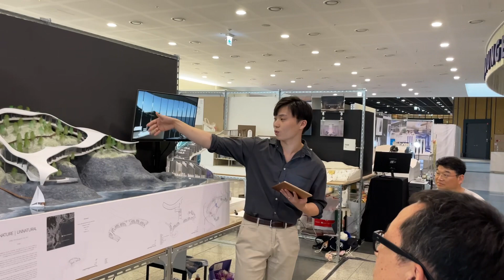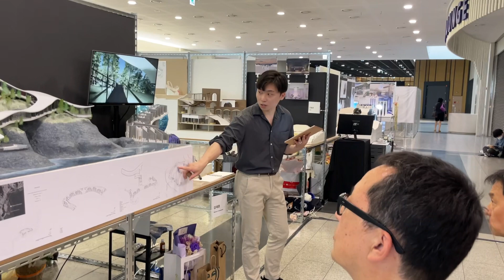[ Nature, Unnatural ] - Resort (Presentation)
Project Type : Studio project - Year 5 / Final (2023)
Program : Resort
Location : Igidae Coastal Park, Busan, South Korea
Building Area : 5,360 m²

A space designed in a way of the nature, but unnatural and fresh for us living in the city.

사람들을 늘 비일상적인 것에 흥미를 느끼고, 이러한 흥미는 매력으로 바뀌어서 사람들은 여행을 가거나 이색 체험을 한다. 그렇다면 우리에게 지금 비일상적인 요소는 무엇일까?

대부분이 도시에서 살아가는 우리에게 ‘자연’은 글자 그대로와 다르게 ‘부‘자연스러워진 모순적인 상황이다. 이 건물은 자연스럽지만 비자연의 요소인 ‘직선과 그리드, 규칙과 반복, 수평과 수직’ 대신에 색다르게 느껴지는 자연의 요소인 ‘곡선과 확산, 불규칙과 다양성, 기울어진 것‘을 통해 디자인 됐다.

[Nature | Unnatural]은 다양한 자연적 요소를 담고 있는 부산 이기대 수변공원에서 가장 동쪽 끝에 위치한다. 숲과 절벽, 바다가 조화롭게 어우러져 있으면서 일출과 광안리의 야경 또한 즐길 수 있다. 이곳에서 리조트라는 프로그램을 통해 오래 머물면서 다양한 요소들을 느낄 수 있다.

도로에서부터 절벽을 따라 흘러내리듯이 바다까지 이어지는 이 형상은 절벽에 가까운 땅에 어떻게 자연적인 공간을 만들 수 있을지에 대한 고민의 결과이다. 건물 전체가 하나의 경사진 판을 통해 이어지고, 그 위로 독립적인 지붕이 덮여서 공간이 만들어진다. 이 둘의 간격을 통해 다양한 공간감이 만들어지고 연속적으로 이어진다. 흩뿌려진 벽들은 공간을 유기적으로 나눠서, 사람들이 걷다보면 어떤 곳은 객실, 복도, 때로는 공용 공간이 된다. 이렇게 하나의 동선으로 연결된 공간들은 리듬감 있게 반복된다.

공용 공간으로는 리셉션, 라운지, 스탠드 공간, 수영장, 카페테리아, 이벤트홀, 레스토랑이 있고, 복도는 넓이나 기울기에 따라 홀이나 라운지의 역할을 할 수 있다. 모든 공용 공간은 중앙의 코어와 램프, 그리고 분산된 엘리베이터를 통해 장애인이나 화물이 이동할 수 있다. 각 공용공간 근처에는 주방이나 창고, 사무실, 게스트용 화장실과 같은 지원 시설들이 있고, 코어에는 기계실, 세탁실, 직원 공간, 창고가 있고  화물 동선이 관통하게 된다.

유닛은 총 41개이고, 기본적으로 침실 공간과 욕실, 옷장으로 구성된다. 방에 따라 침대가 2개이거나 베란다의 유무의 변주가 있다.

구조적으로는 지붕에서부터 파사드 및 내벽, 슬라브, 내력벽의 순서로 하중이 땅으로 흘러갑니다. 기둥 없이 몇 개의 벽들을 통해서, 땅을 덮는 공간을 최소화 해서 자연을 보호한다.

주변에 컨텍스트는 도로, 해안선과 해안을 따라가는 등산로 뿐이다. 기존의 등산로가 끊이지 않고 건물을 관통하여 이어지면서 건물과도 연결된다.

이용객들은 도시의 딱딱함에서 탈출해서, 진정한 자연을 만날 수 있는 기회가 될 것이다.